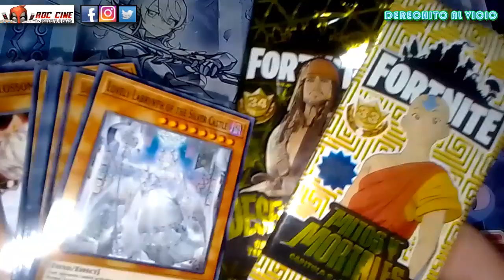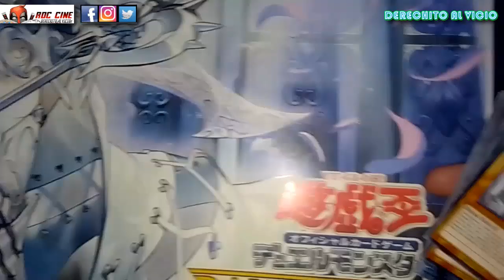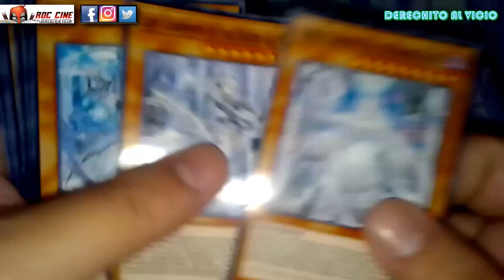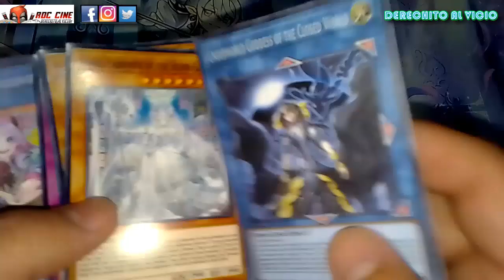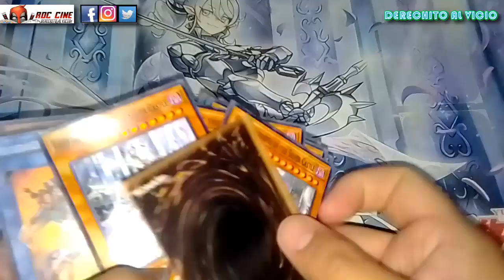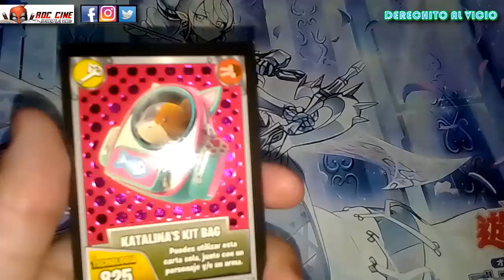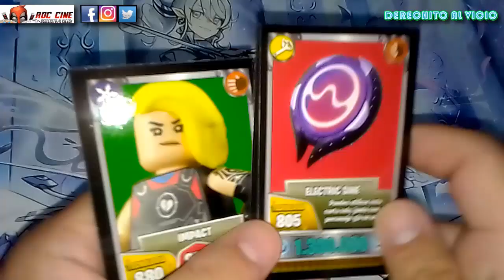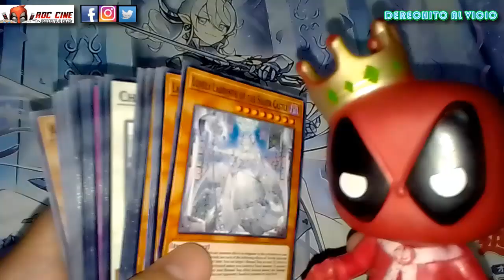RDC Ediciones #26 | Cartas Yugioh de Labrynth Proxys | Unboxing Cartas Fortnite 33 y 34 | RDC Cine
Derechito al Vicio! Somos RDC Cine y en esta ocasión veremos una nueva tanda de Cartas Yugioh Proxys de la jugada Labrynth impresas en dos locaciones distintas. Además abriremos mas sobres de Cartas Fortnite 33 y 34!! No te lo pierdas!! XD